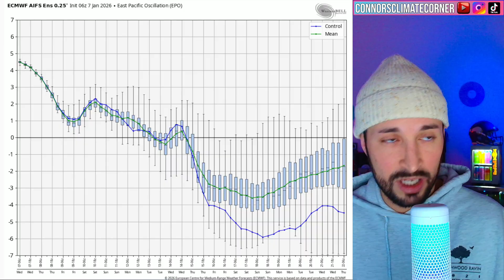Southern Snow + Nor'easter? Huge January Pattern Flip Coming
Chapters:
0:00 Intro
1:07 Current Radar
1:50 7-10 Day Forecast
5:02 Southern Snow + Nor'easter Possible?
7:35 2 Week Snowfall Forecast
8:05 Temperature Anomalies
9:05 Thursday - Saturday Snow Totals
9:33 Severe Weather
12:24 Teleconnections - January Outlook
12:55 MJO Forecast
13:12 Outro